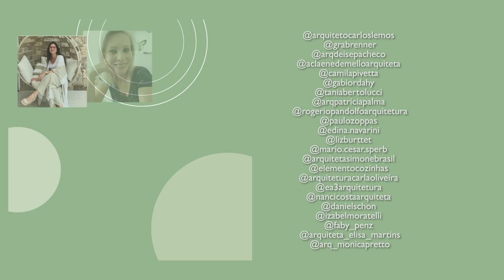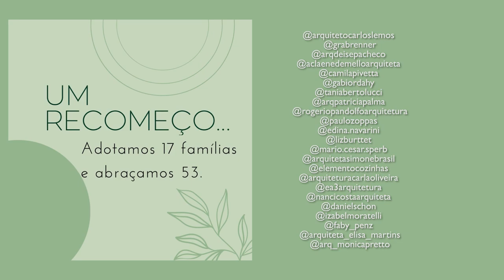CARLOS LEMOS 23/06/24